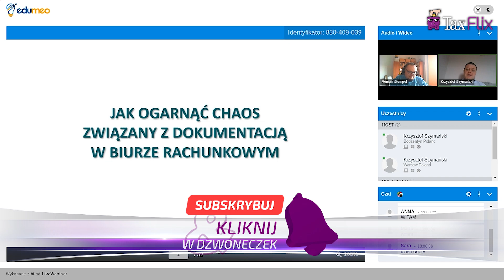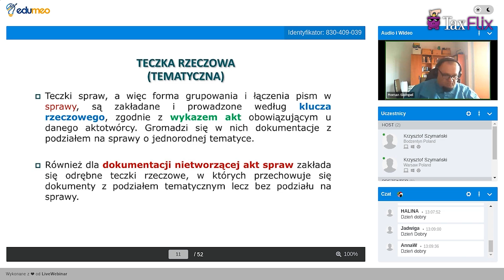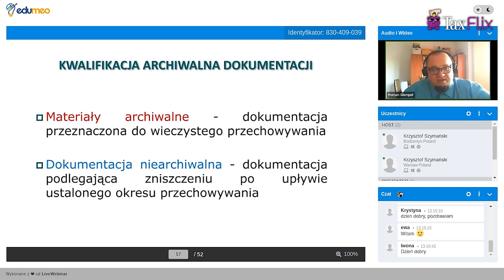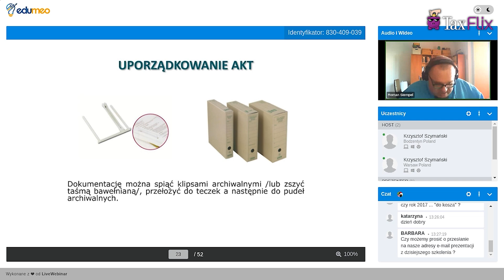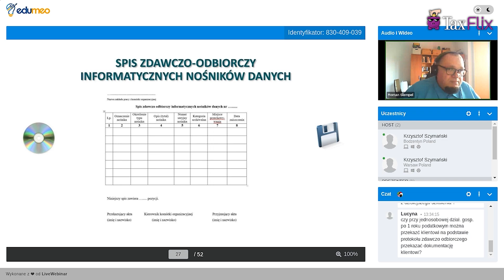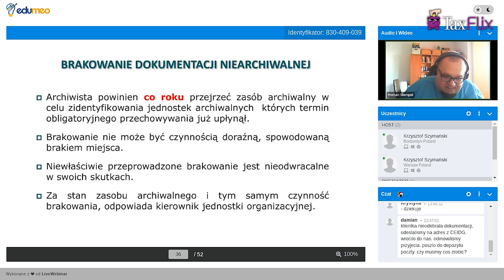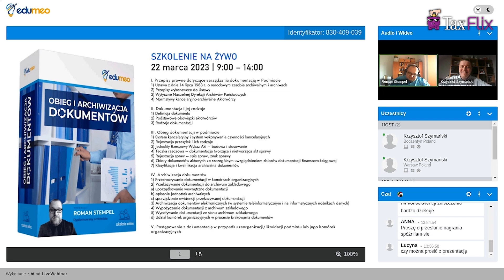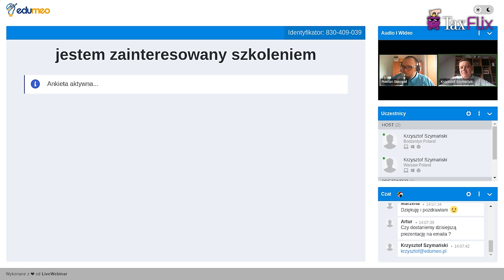Jak ogarnąć chaos związany z dokumentacją w biurze rachunkowym - webinar - Roman Stempel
☞  jakie błędy popełniają biura rachunkowe przy obiegu dokumentacji i archiwizacji?

☞  jak usprawnić obieg dokumentów w biurze rachunkowym?

☞  jakie narzędzia mogą okazać się przydatne przy archiwizacji dokumentacji?

Więcej bezpłatnych webinarów znajdziesz na;

Jeśli jesteś instytucja obowiązana w świetle A M L koniecznie zapisz się na webianr z Tomaszem Gzelą - link do zapisu na bezpłatny webinar: